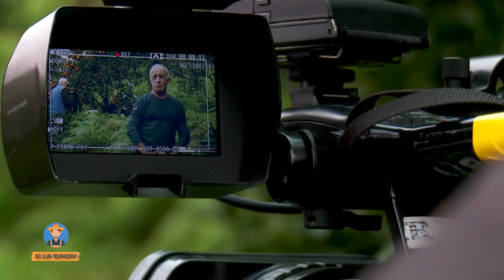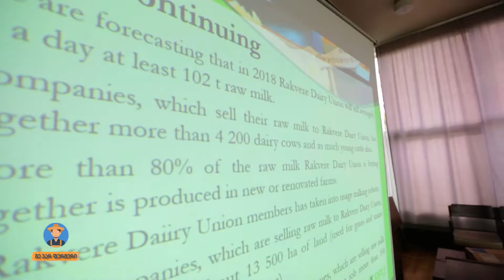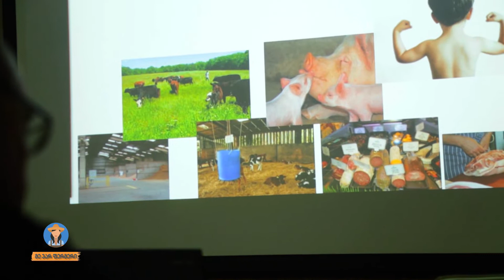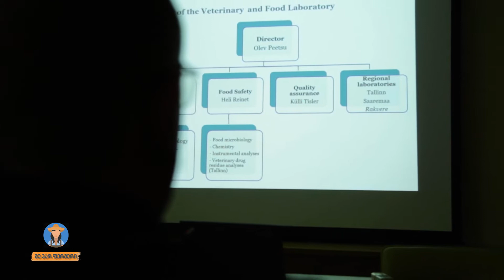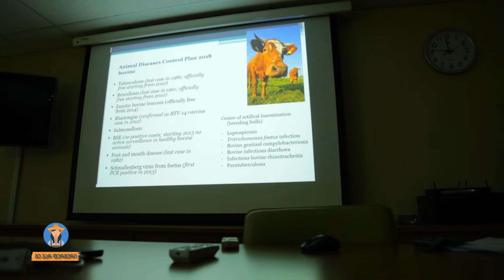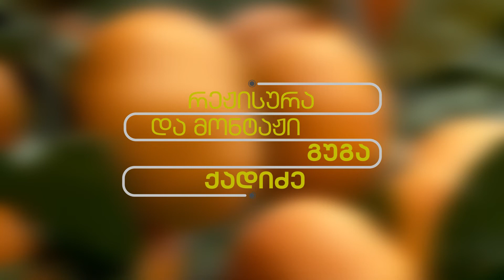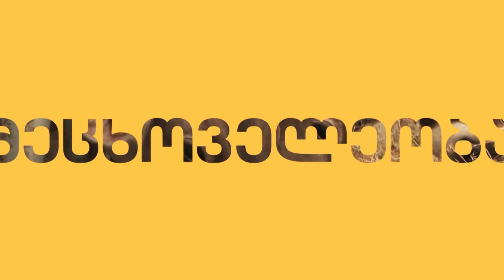მე ვარ ფერმერი